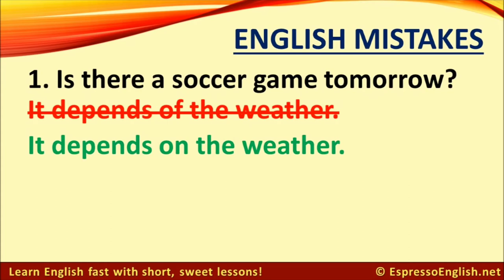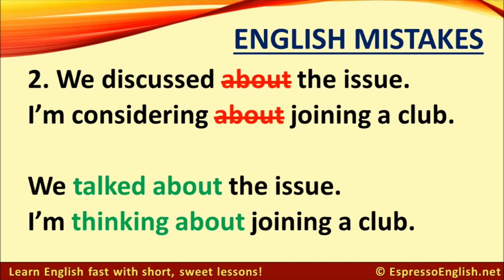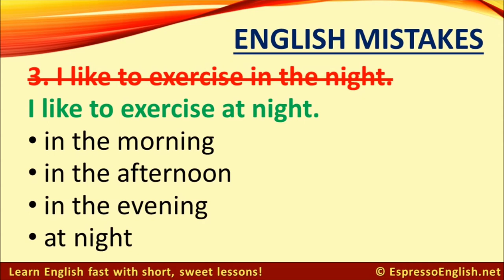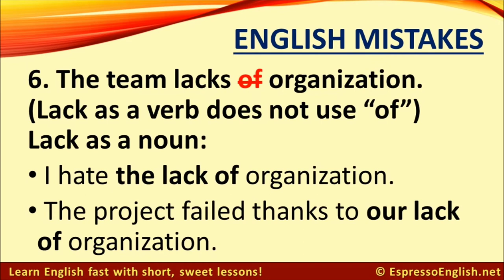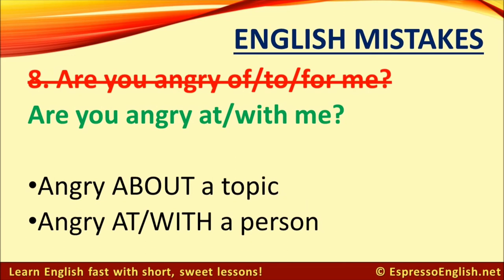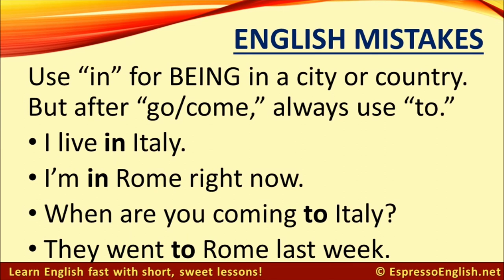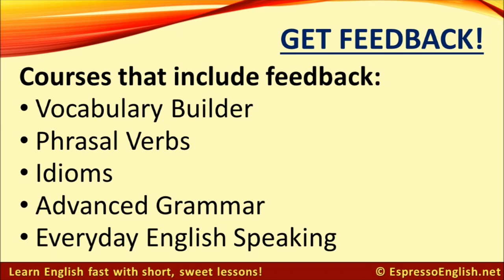10 Common Mistakes in using Prepositions.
Preposition is an important topic in English Grammar.
I hope it will help a lit bit.
But more to come every week.